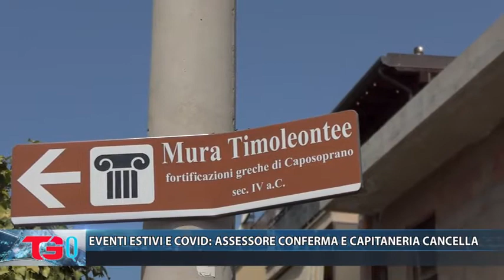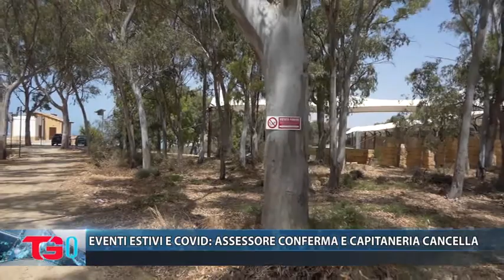EVENTI ESTIVI E COVID, L' ASSESSORE LI CONFERMA